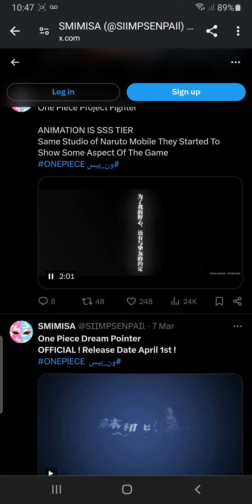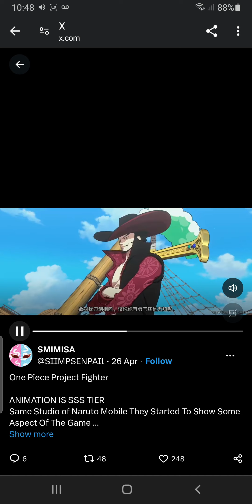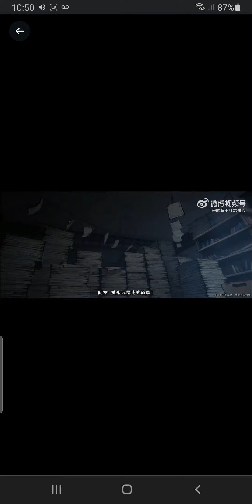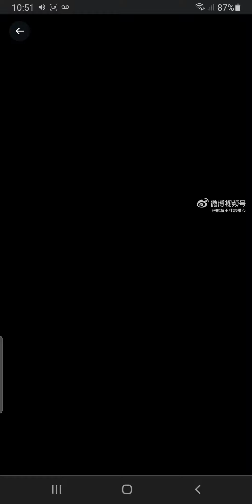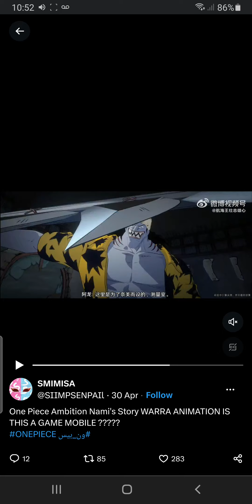Another New One Piece Game Incoming!!!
And a big shout out to SMIMISA (@SIIMPSENPAIl) for the video go check out is channel
Songs-We are One Piece Opening